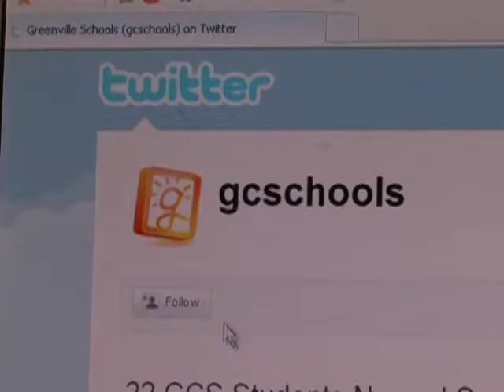Connected Facebook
Greenville County Schools